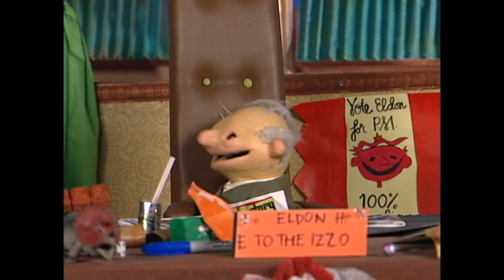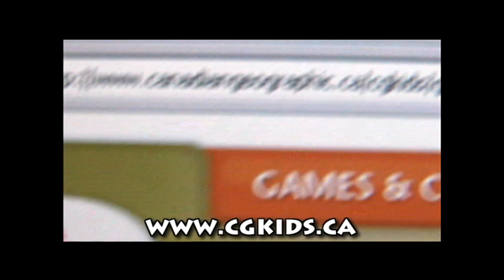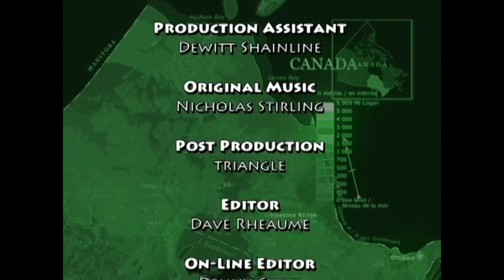CGK Episode 510 - Edmonton to the Extreme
Canadian Geographic Kids explores Edmonton. An exciting adventure from parkour to dirt surfing!